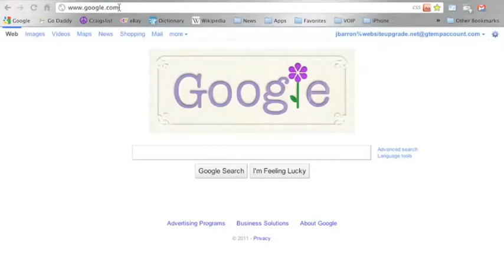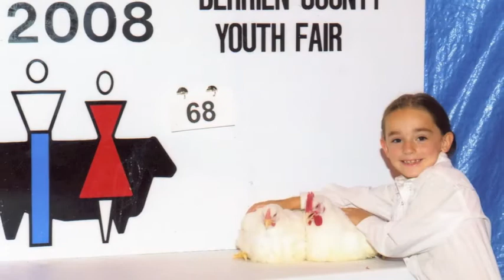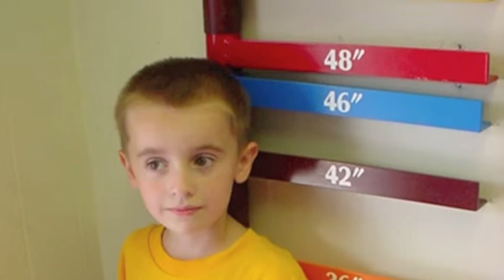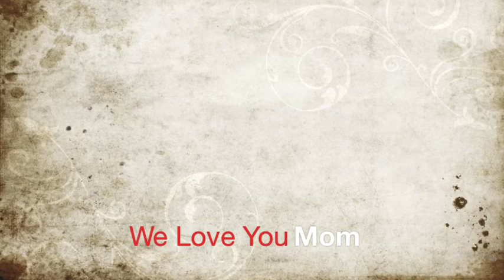Mother Day 2011